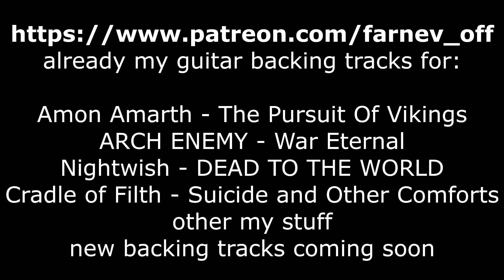CHILDREN OF BODOM - Kick In The Spleen (main guitar riff) + TABS/ MY PRACTICE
Today my practice is main guitar riff from "Kick In The Spleen" by Children Of Bodom! Tabs for standart 7 strings guitar (standart B)

My projects
My Sacrifice for Best Civilizations (Eng)